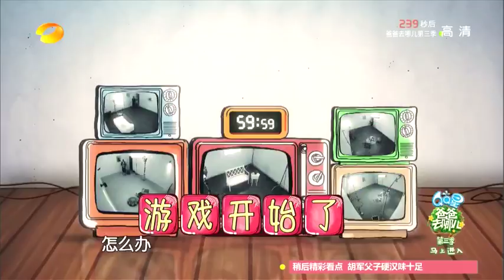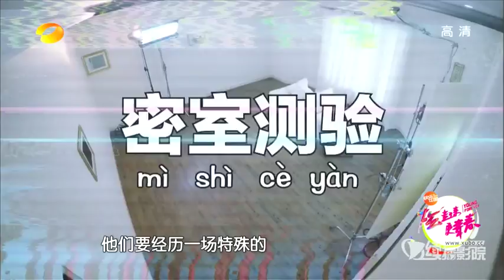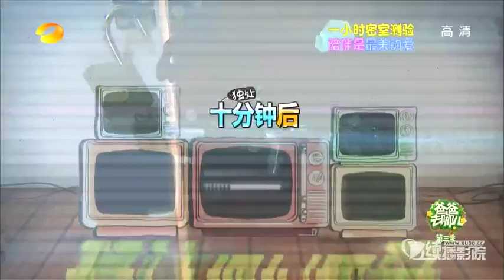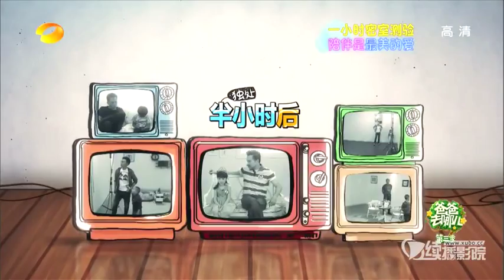Daddy where are we going? Ep1 pt1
Some famous men in China who generally don't have much time to spend with their children,  go on trips together to bond and play games.